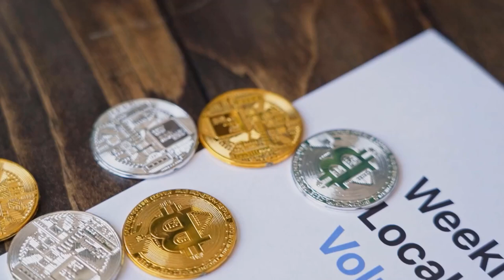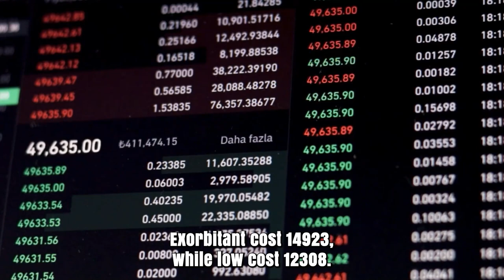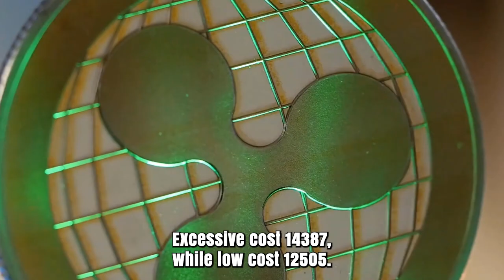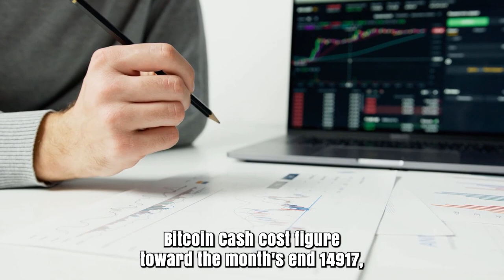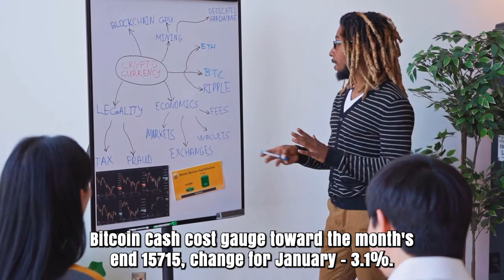BCH IN 2025 WILL SURPRISE EVERYONE?! - BITCOIN CASH SHOCKING PRICE PREDICTIONS & NEWS